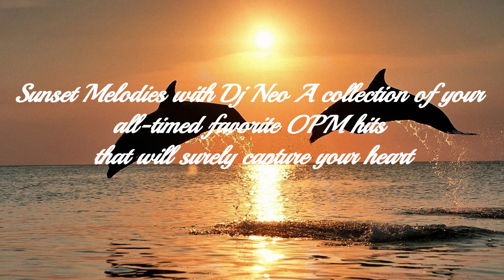Gary Valenciano Kailangan Kita